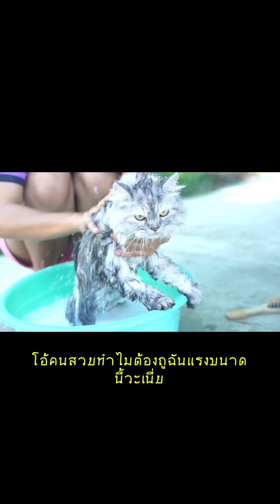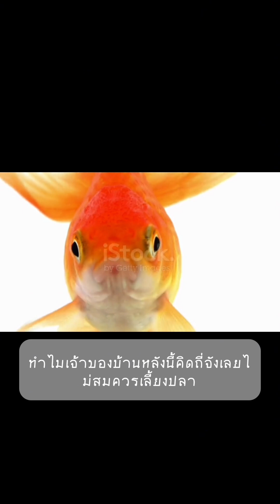คลิปสัตว์พูดได้ ตลกๆ!!สัตว์เลี้ยง สัตว์โลก(พากย์เสียง) Funny animal voiceovers